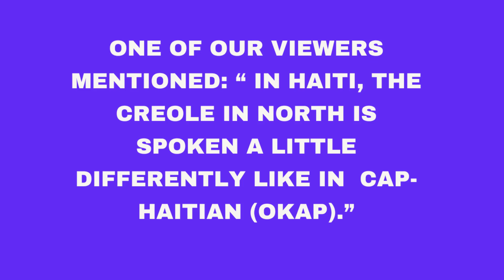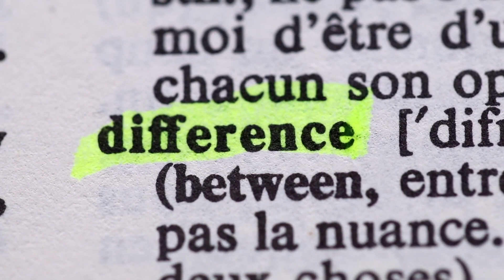Exploring the Variations of Haitian Creole: Are There Multiple Versions?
In this video, we delve into the fascinating world of Haitian Creole and explore the possibility of multiple versions.

Video Links:
What exactly is St. Lucian Creole and how does it compare to Haitian Creole?

Discovering the Fascinating History of Haitian Creole: From Colonialism to Present

Check out our products on Amazon and Etsy by searching for Color My Culture.